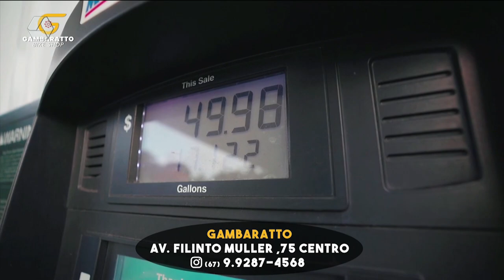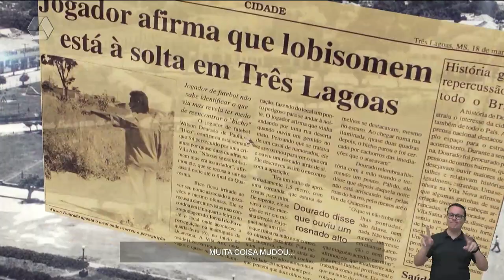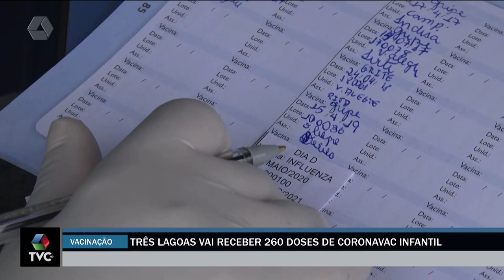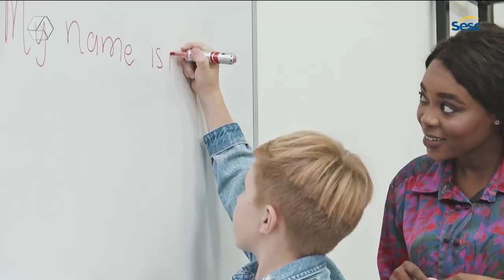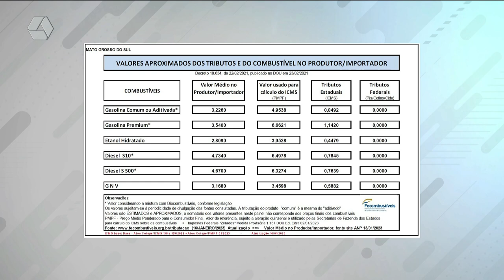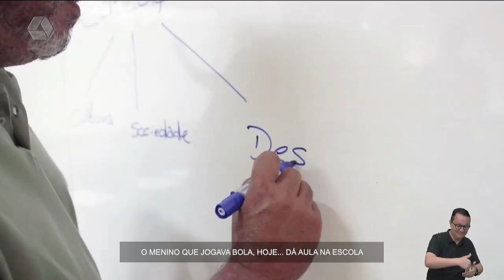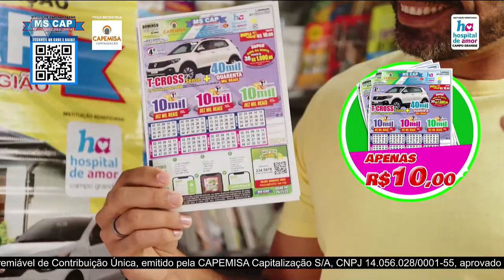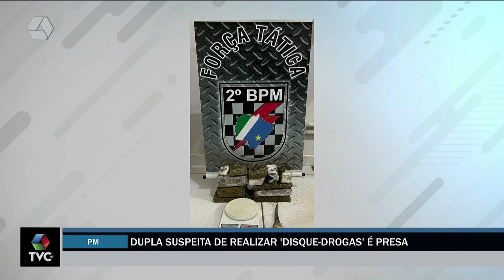TVC Agora 18/01/2023